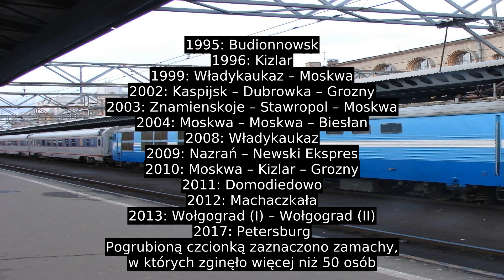Katastrofa Kolejowa Newskiego Ekspresu (2009)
Katastrofa kolejowa Newskiego Ekspresu w 2009 – miała miejsce 27 listopada 2009 r., gdy rosyjski szybki pociąg ros